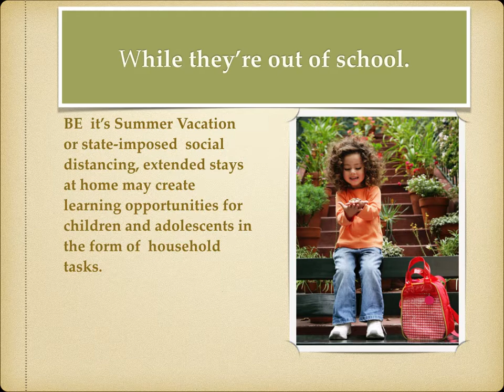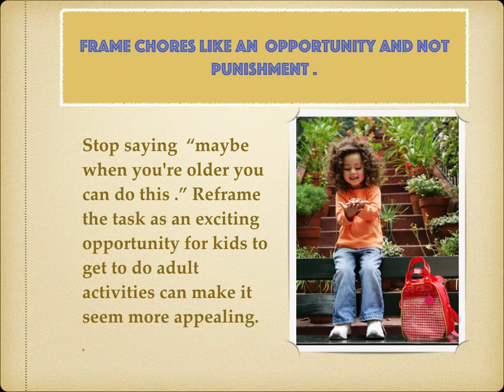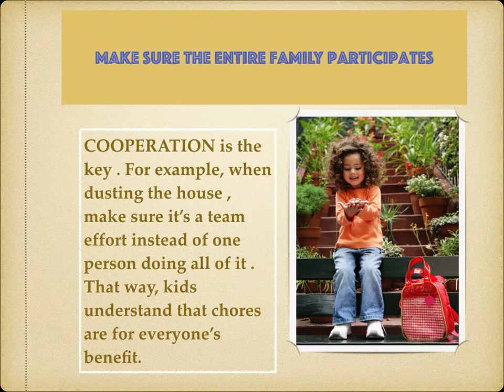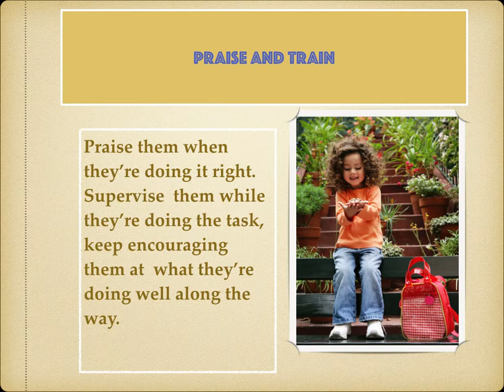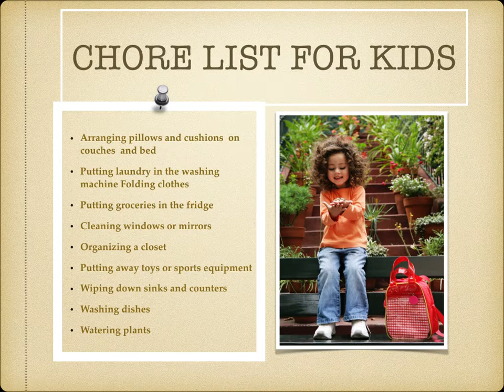CREATING A LEARNING ENVIRONMENT FOR KIDS AT HOME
COVID-19 lockdown  has taken away learning opportunities from our kids but as parents we can create a good learning environment of our children .